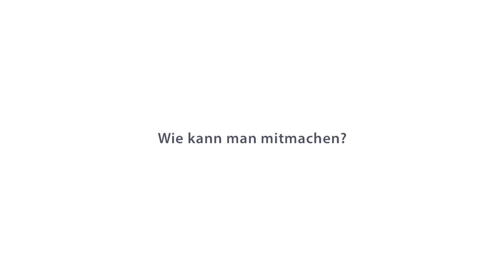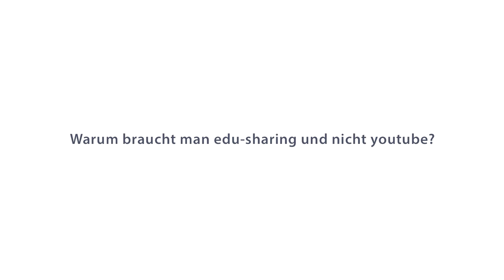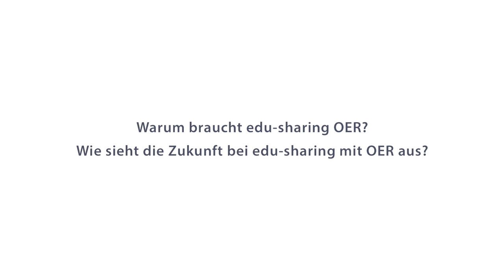Interview mit Annett Zobel, edu-sharing Network, für den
Das Interview mit Annett Zobel haben wir am 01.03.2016 auf dem OER-Festival in Berlin geführt.

Das Video ist Teil des kostenlosen Online-Courses zu OER 2016 (COER16), der ab dem 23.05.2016 auf den Plattformen iMOOX und mooin startet.